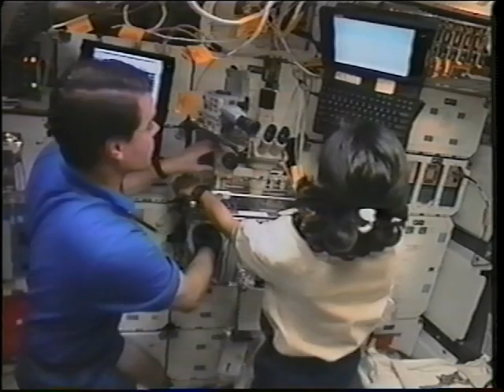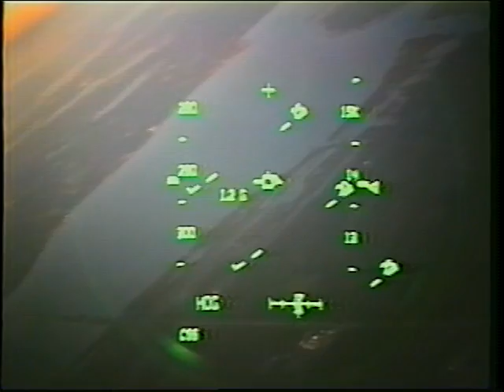Space Shuttle Flight 88 (STS-87) Post Flight Presentation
Space Shuttle Flight 88 (STS-87) Post Flight Presentation, narrated by the astronauts (18 minutes). Launch: November 19, 1997. Crew: Kevin R. Kregel, Steven W. Lindsey, Winston E. Scott, Kalpana Chawla, Takao Doi, Leonid K. Kadenyuk. Vehicle: Columbia.